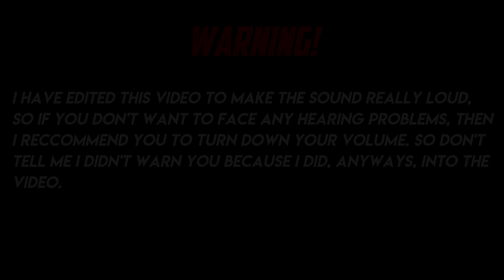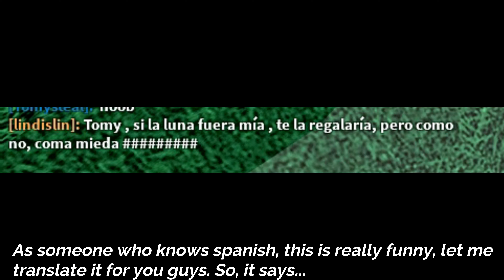Roblox Prison Life, but it's really loud...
Complete master at Photoshop

I'm just joking, dont take this seriously ._.